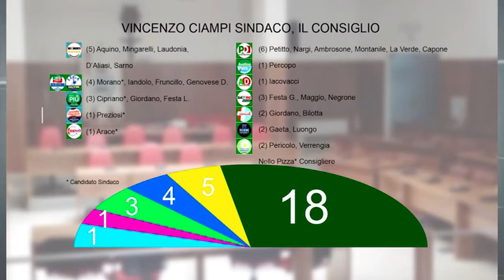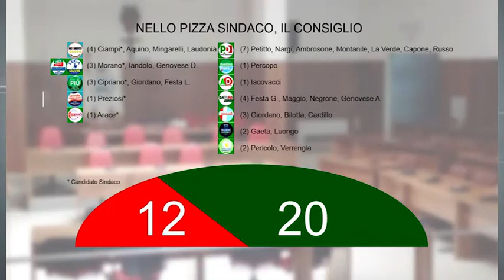Avellino al ballottaggio, ecco la composizione del futuro consiglio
La futura composizione del consiglio comunale: ecco chi sono gli eletti certi ed incerti. Al primo turno gli avellinesi hanno già assegnato al centrosinistra la maggioranza dei seggi che resterà tale.